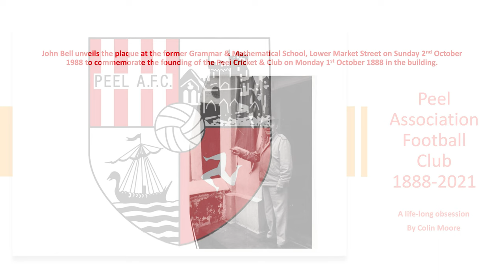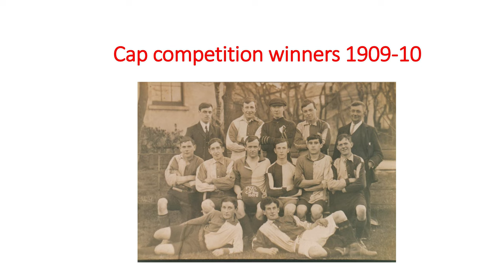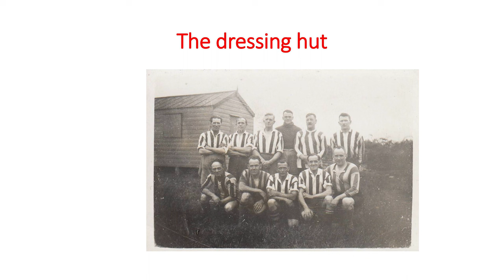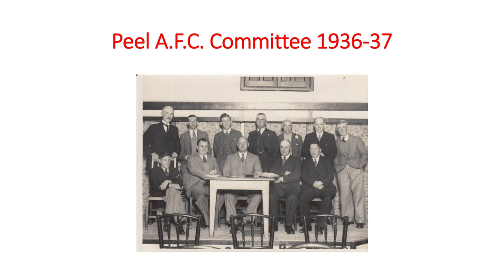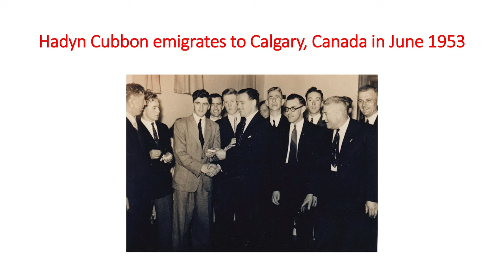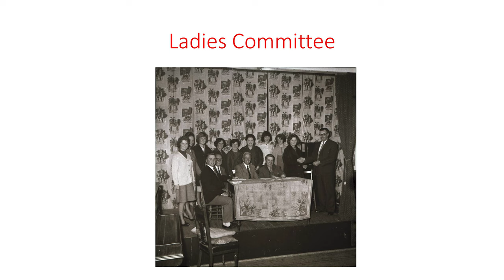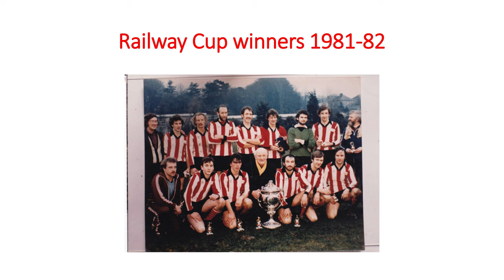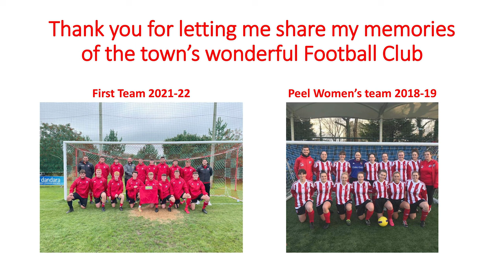Peel AFC, 1888- 2021 - A talk by Colin Moore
The history of one of the most important parts of Peel's history over the past 140 years; Peel Association Football Club.

The presentation is here made by Colin Moore, recorded speaking for Peel Heritage Trust on 17 November 2021.